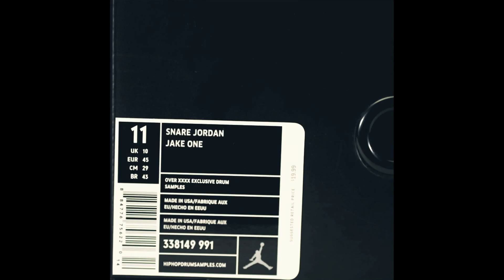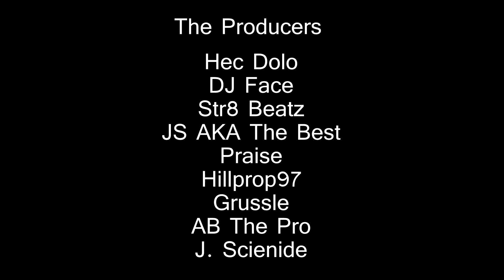SCRATCH MAGAZINE TV PRESENTS - THE DMV FRESHMAN PRODUCERS 2013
Scratch Magazine TV inducts the DMV Freshman Producer Class of 2013.